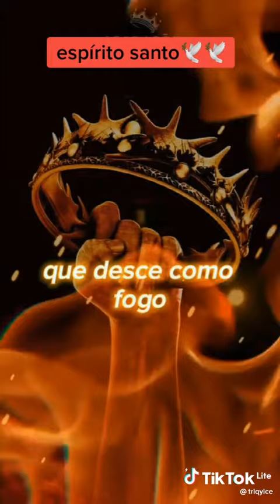jesus te cura(5)